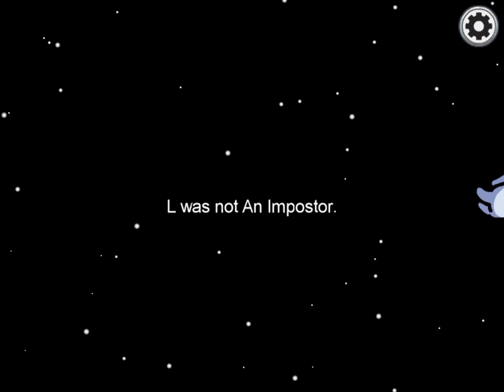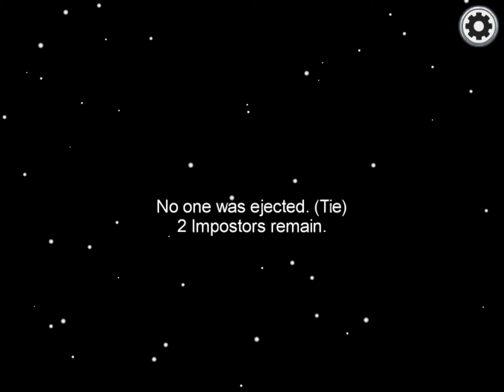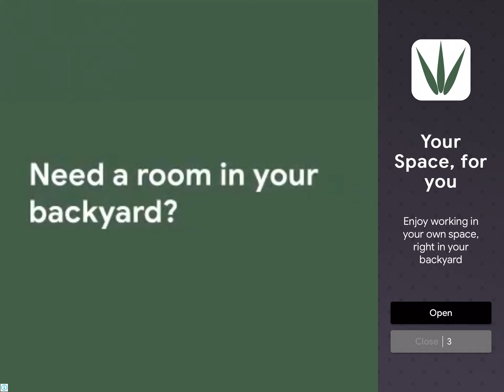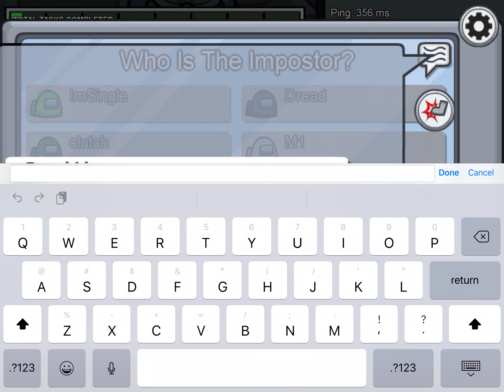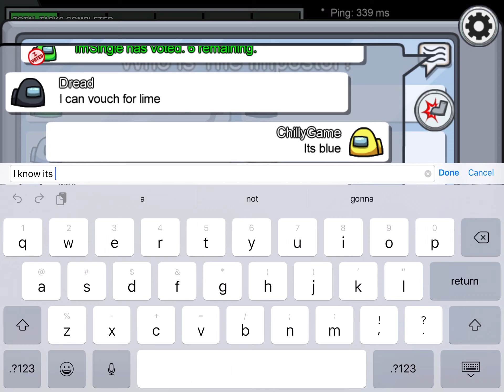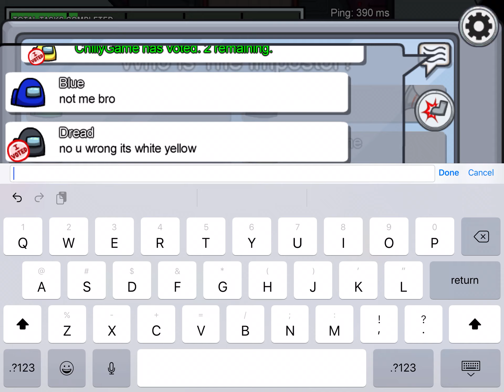NOBODY LISTENS TO ME AMOUNG US